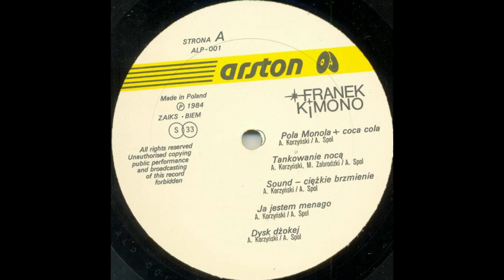Franek Kimono ‎– Franek Kimono str. A [HI-FI] 12" Vinyl RIP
Franek Kimono ‎– Franek Kimono
Label: Arston ‎– ALP-001
Country: Poland
Released: 1984
Genre: Electronic
Style: Disco, Parody, Synth-pop

A1   Pola Monola + Coca Cola 4:22
A2 Tankowanie Nocą 7:54
A3 Sound - Ciężkie Brzmienie 12:38
A4 Ja Jestem Menago 16:48
A5 Dysk Dżokej 20:45